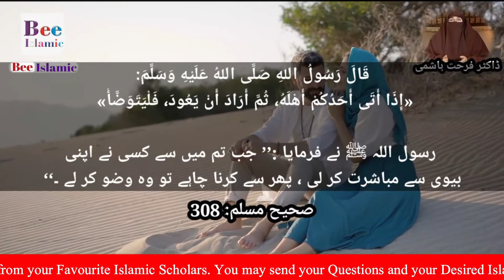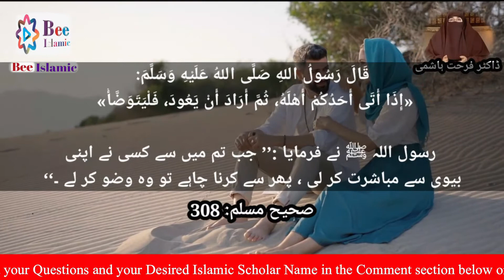Prayer or Dua for Husband Wife sexual Intercourse in Islam - Dr Farhat | Bee Islamic Official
Urdu - Hindi – Arabic - English 2021 in - HD - Quality

BEE ISLAMIC OFFICIAL team aims to provide best and real knowledge of Islam and resolve your issues for your direct approach of questions with famous and well reputed religious islamic scholars, preachers and public scholars of modern era.
Website name: Internet Archive
Topic:- BJ-DB
Voice:-  AJ-ZT
Edited:- Bee Islamic Official Team
sexual intercourse,
sexual intercourse happening,
intercourse meaning and examples,
intercourse meaning,
painful sexual intercourse,
intercourse positions,
best husband,
human intercourse,
anniversary surprise for husband,
birthday for husband,
first time intercourse,
intercourse meaning and examples in english,